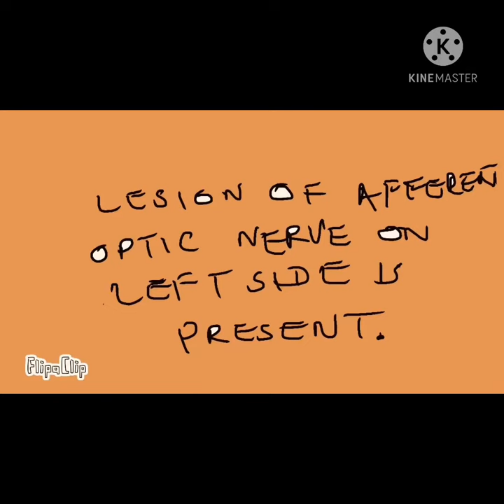Marcus Gunn Pupil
marcus gunn pupil marcus gunn pupil#damaged optic nerve